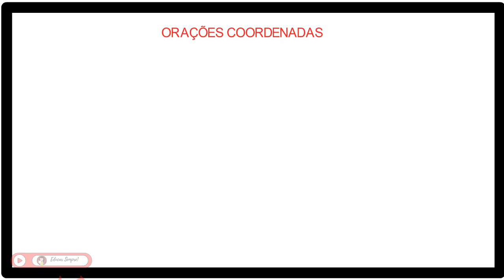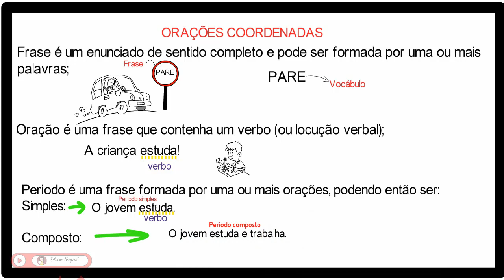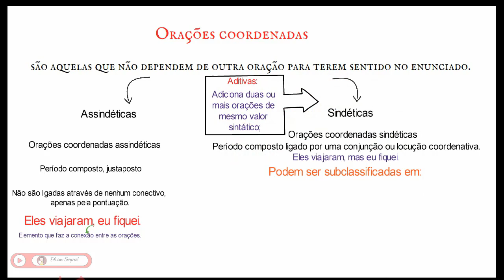Orações coordenadas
Orações coordenadas, tire as suas dúvidas e veja como é fácil compreender!